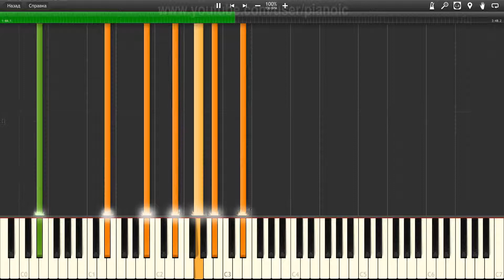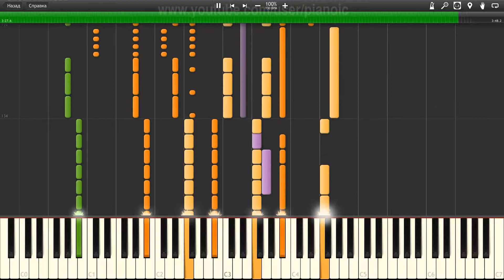How to play Paramore That's what you get Piano tutotial 100% speed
In this piano tutorial, we will show you How to play Paramore That's what you get   Piano tutotial  100% speed.